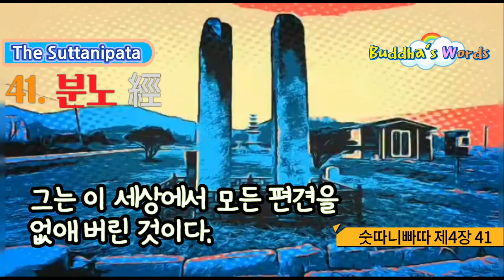41.분노 經 [숫따니빠따 제4장中3]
41. 분노 經

72經中 사십일경經 [3. 분노 經 ]

사십일경 3) 분노 經/ 275 [780-787]

780

마음으로부터 화를 내고 남을 비방하는 사람이 있다. 또 마음이 진실한 사람이라도 남을 비방하는 일이 있다. 비방하는 말을 들을지라도 성인은 그것에 흔들리지 않는다. 성인은 어떤 일에도 마음이 거칠어지지 않는다.

781

욕심에 끌리고 소망에 붙들린 사람이 어떻게 자기의 생각을 뛰어넘을 수 있을까.

그는 자신이 옳다고 생각하는 대로 행동하고 또한 아는 대로 떠들어댈 것이다.

782

누가 묻지도 않았는데 남에게 자기의 계율과 도덕을 자랑하는 사람, 스스로 자기 일을 떠들고 다니는 사람은 거룩한 진리를 지니지 못한 사람이라고, 진리에 도달한 사람들은 말한다.

783

마음이 평안하고 안정된 수행자가 계율에 대해, 나는 이렇게 하고 있노라 하면서 뽑내지 않고, 이 세상 어디에 있더라도 번뇌에 불타지 않는다면, 그는 거룩한 진리를 지닌 사람이라고, 진리에 도달한 사람들은 말한다.

784

때묻는 교법을 만들어 놓고 거기에 치우쳐서, 자기 안에 서만 훌륭한 열매를 보는 사람은 '흔들리는 평안'에 기대고 있는 것이다.

785

모든 사물의 본질을 확실히 알고 자기의 생각에 집착하지 않는 것은 쉬운 일이 아니다. 그래서 사람들은 자기만의 좁은 생각의 울타리 안에 갇혀 진리를 등지고 또 집착을 버리지 못하는 것이다.

786

사악함을 물리친 사람은, 이 세상 어디를 가든 모든 살아있는 것에 대한 편견을 보이지 않는다. 사악함을 물리친 사람은 교만과 거짓을 버렸거늘, 어찌 윤회에 떨어질 것인가. 그에게는 이미 의지할 것도, 가까이 할 것도 없다.

787

모든 일에 기대고 의지하는 사람은 비난을 받는다. 그러나 기대고 의지함이 없는 사람은 어떻게 비난받을 수 있겠는가. 그는 집착하지도 않고 버리지도 않는다. 그는 이 세상에서 모든 편견을 없애 버린 것이다.